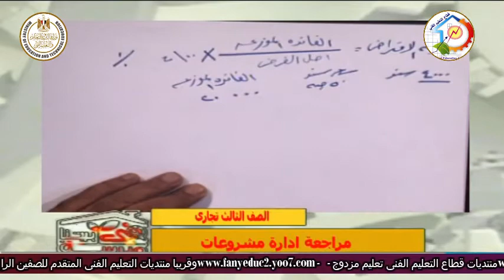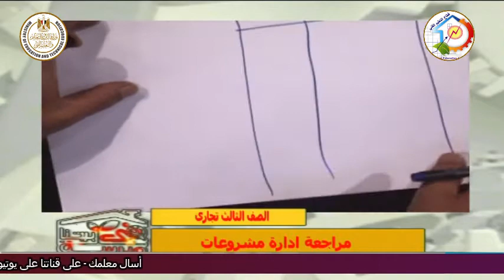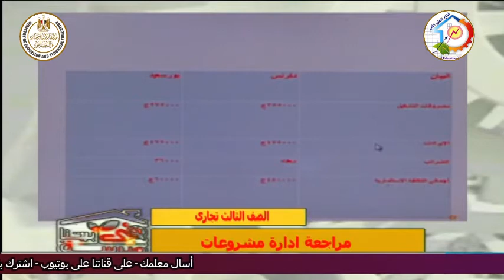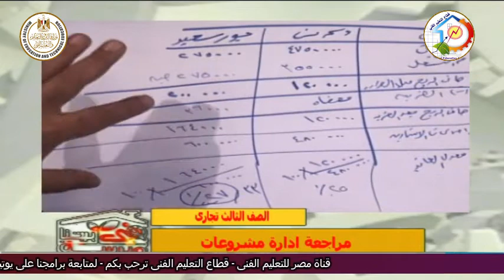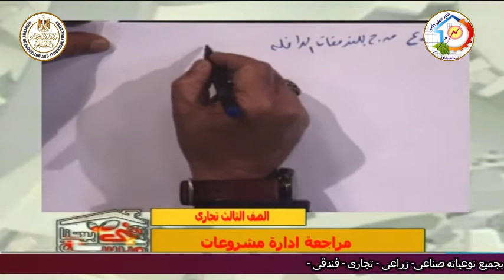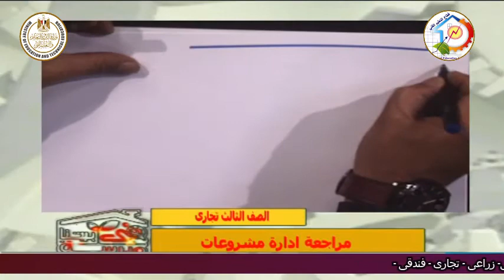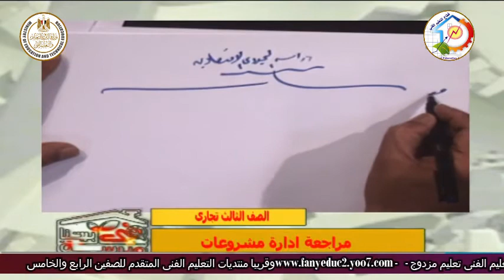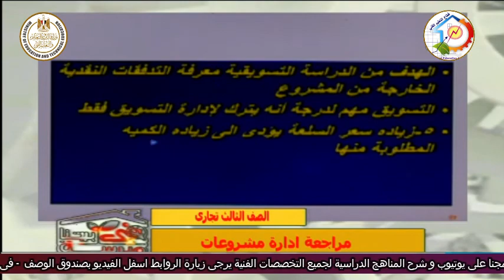الصف الثالث تجارى - ادارة المشروعات - مراجعة عامة - أ فهمى احمد